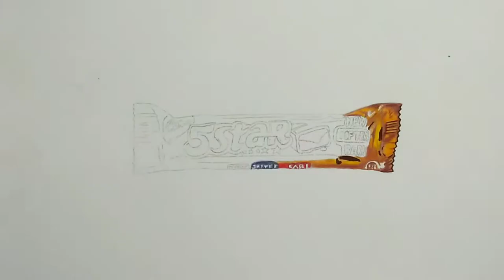cadbury 5 star choclate drawing | how to draw 3D drawing | Art By Raghav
Approximately
5 Hour work
I hope guys aapko meri yeh video achi lagi hogi to video ko like coment karna mat bhulnaa agar aap channel par new hai to channel ko subscribe karna mat bhulna
Use meterials
Faber castle
Ivory paper
Charcoal pencil
Pen eraser